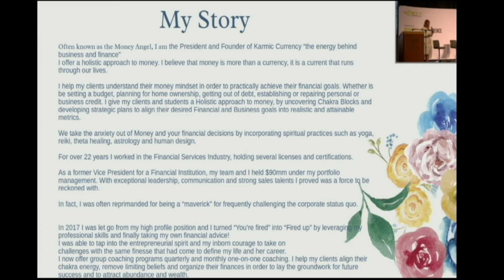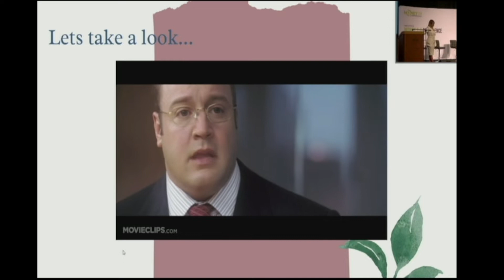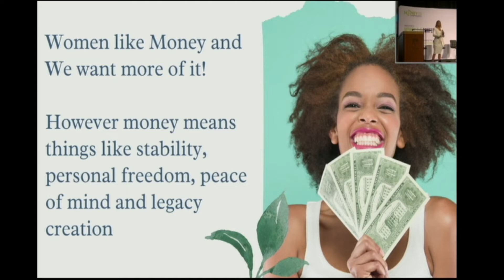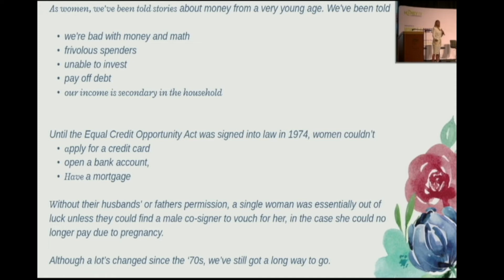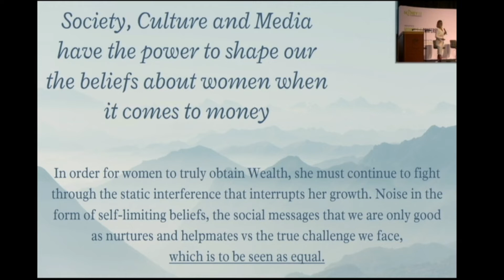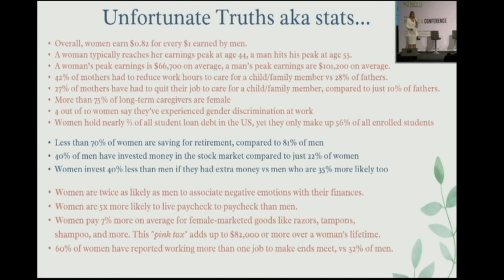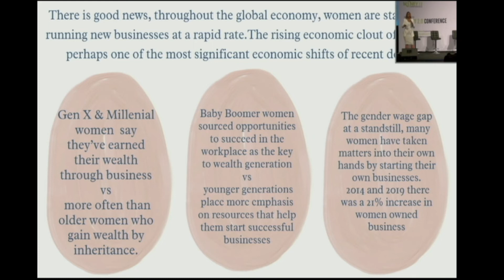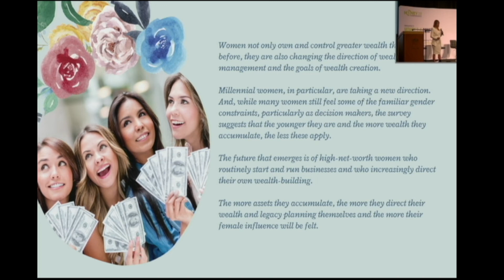Speaker Session | Sandy Fernandez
Sandy Fernandez sheds light on the subject, “Women & Wealth- Redefining money from the female perspective” at the Money 2.0 Conference, held at The Mirage, Las Vegas, USA on 11th-13th April 2022.